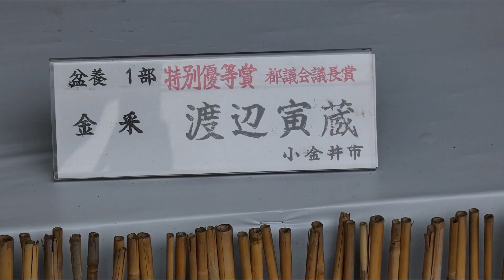Satsuki azalea Bonsai Exhibition 2019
Beautiful satsuki azalea exhibition in 2019